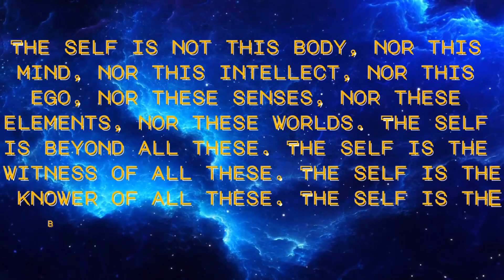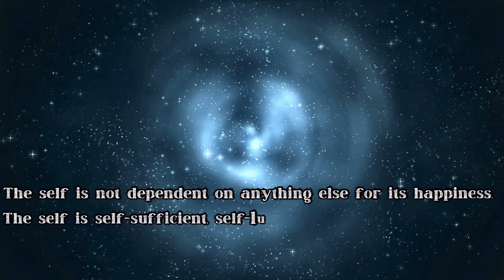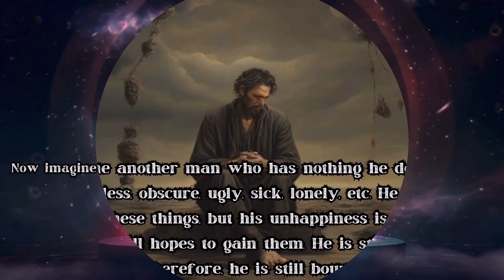The Story of Yajnavalkya and Maitreyi | Brihadaranyaka Upanishad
If you are looking for the ultimate answer to the question of life, death, and happiness, then you need to watch this video, where I narrate the story of Yajnavalkya and Maitreyi, a legendary couple who had the most sublime and enlightening conversation on the self, the supreme reality, and the way to immortality. This story is from the Brihadaranyaka Upanishad, one of the oldest and most important Upanishads. In this video, I reveal how Yajnavalkya taught Maitreyi the highest knowledge of the self, and how Maitreyi achieved the state of immortality and bliss by realizing the self as her own self. This is the story of Yajnavalkya and Maitreyi, the world beyond.